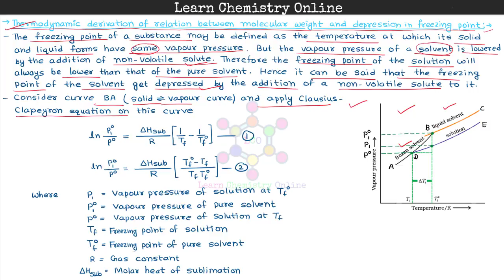B.Sc. III Year | Colligative properties | Thermodynamic derivation | Depression in freezing point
Inorganic Chemistry
Organic Chemistry
Physical Chemistry
1st year chemistry
1st year inorganic chemistry
1st year organic chemistry
1st year physical chemistry
1st year inorganic chemistry notes pdf
1st year organic chemistry notes pdf
1st year physical chemistry notes pdf
2nd year chemistry
2nd year inorganic chemistry
2nd year organic chemistry
2nd year physical chemistry
2nd year inorganic chemistry notes pdf
2nd year organic chemistry notes pdf
2nd year physical chemistry notes pdf
3rd year chemistry
3rd year inorganic chemistry
3rd year organic chemistry
3rd year physical chemistry
3rd year inorganic chemistry notes pdf
3rd year organic chemistry notes pdf
3rd year physical chemistry notes pdf
chemistry notes pdf
University
graduation